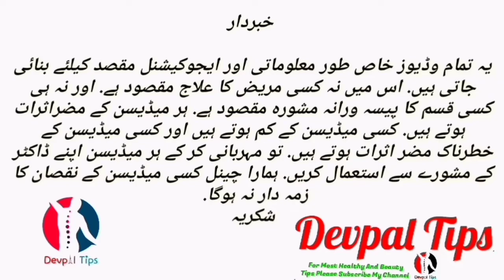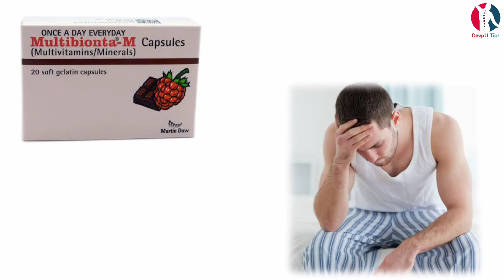multibionta m capsule benefits in urdu | multivitamin multibionta capsule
Uses

Multibionta M capsule is a multivitamin product used to treat or prevent vitamin deficiency due to poor diet, certain illnesses, or during pregnancy.